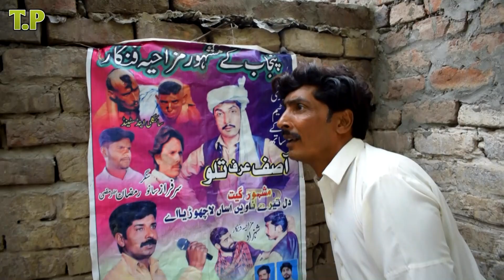Tallu Nal Hath Part 02 | Waseemi To Changa Ni Kita | Top Punjabi Funny Video 2022 | Non-Stop Comedy